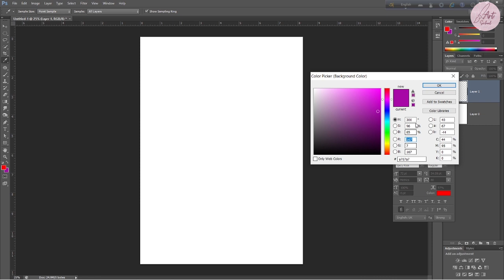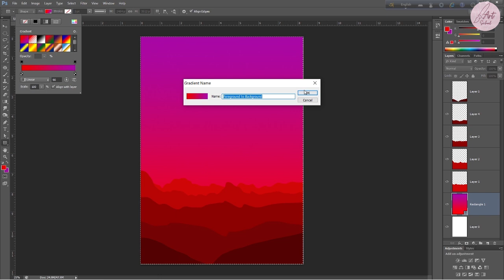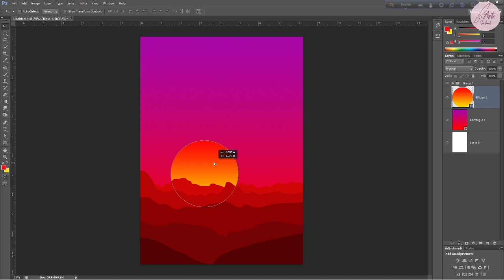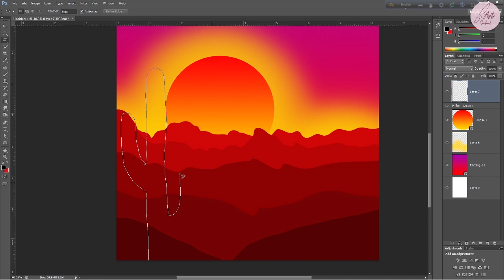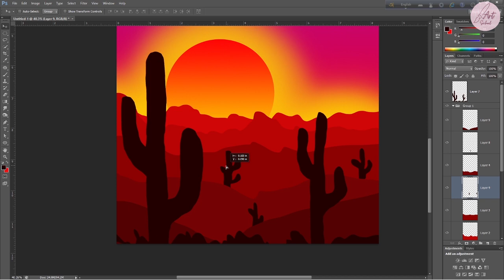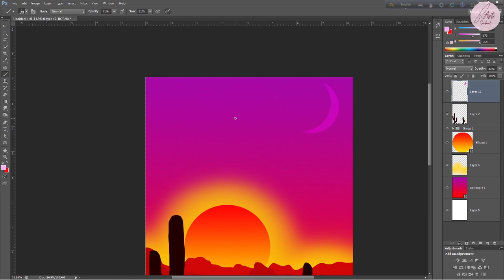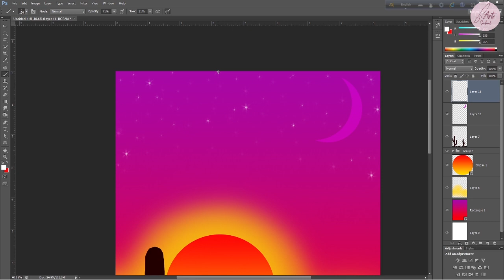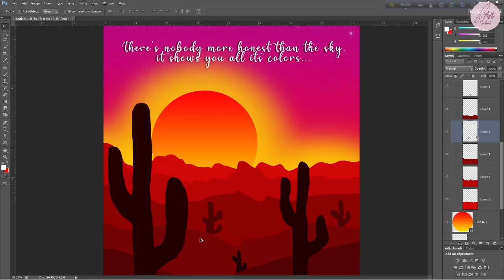Digital Painting photoshop tutorial- step by step | Art School